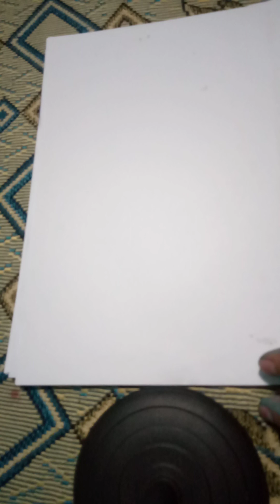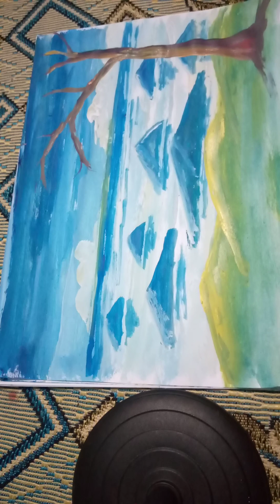beautiful cherry blossom landscape painting @ junies art and Crafts show